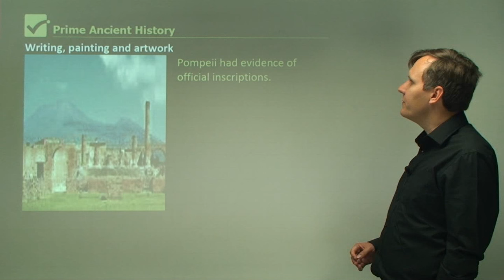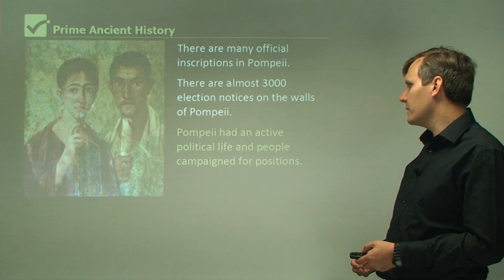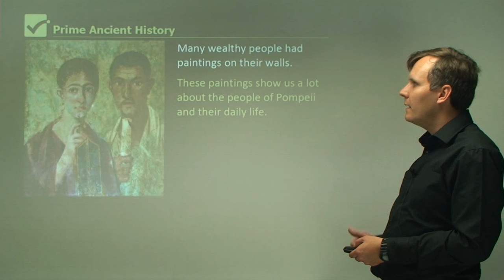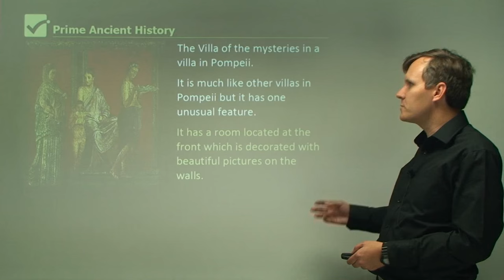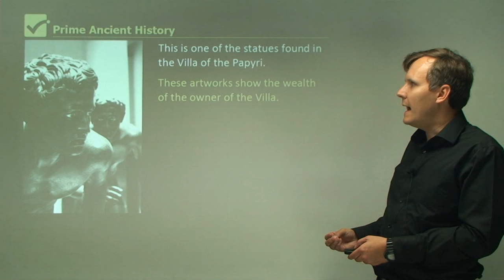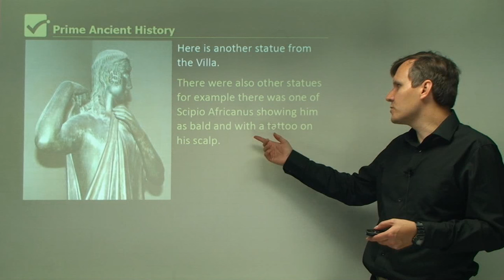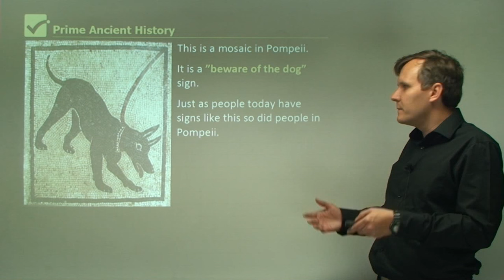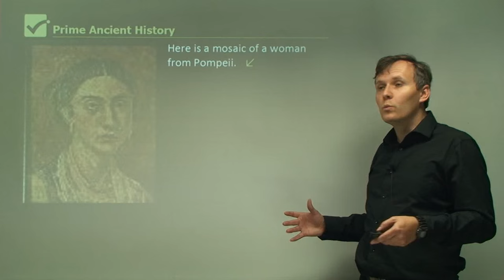√ Official inscriptions, graffiti, wall paintings, statues, mosaics | Ancient History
Pompeii had evidence of official inscriptions. There were wall paintings, especially in the homes of wealthy people. There was evidence of graffiti. There were statues and mosaics. There are many official inscriptions in Pompeii. There are almost 3000 election notices on the walls of Pompeii. Pompeii had an active political life and people campaigned for positions. Many wealthy people had paintings on their walls. These paintings show us a lot about the people of Pompeii and their daily life. Here is one famous picture from Pompeii, this is a couple that lived in the city. The Villa of the mysteries in a villa in Pompeii. It is much like other villas in Pompeii but it has one unusual feature. It has a room located at the front which is decorated with beautiful pictures on the walls. In this painting we can get a sense of what life was like in Pompeii. We can see what people looked like and the clothes they wore. It is believed the series of paintings in the villa are showing an initiation ritual. Here is a wall painting from the Villa of the Papyri in Herculaneum. There were also many statues found in the Villa of the Papyri. This is one of the statues found in the Villa of the Papyri. These artworks show the wealth of the owner of the Villa. There were a lot of marble and bronze statues found in the villa, most were in good condition. Here is another statue from the Villa. There were also other statues for example there was one of Scipio Africanus showing him as bald and with a tattoo on his scalp. This is a mosaic in Pompeii. It is a ”beware of the dog” sign.
Just as people today have signs like this so did people in Pompeii.